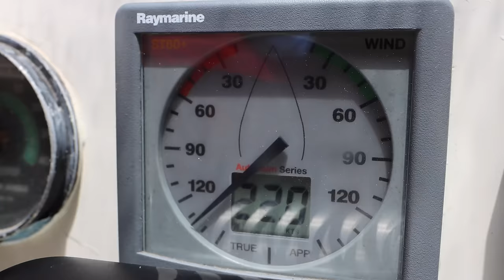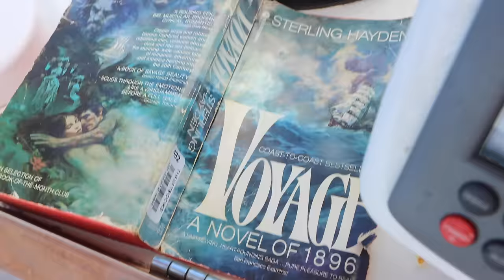Sailing in heavy weather & big waves 600 miles offshore (Pacific crossing pt. 4)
The WIND has ARRIVED! Heavy weather sailing, big waves, breaking boats... You're not going want to be downstairs for this one! Dolphins, whales, and seals usher us in as we call land HO!! For you techies, there's even an explanation of how to use iridium satellite communications to get weather.

[MUSIC]
Soara - Indie Synthcraft
With a trace of malice - Jimmy Wahlsteen
The Path - JF gloss
Moving Arma 3 - August Wilhelmsson
Southbound Start - Medite

01:57 - Day 16 Good News, Bad News
03:54 - Day 17 Reefing Down the Sails
07:52 - Day 18 Iridium Go tutorial
13:11 - Day 20 The Wind Arrives
17:47 - Day 21 Land HO!